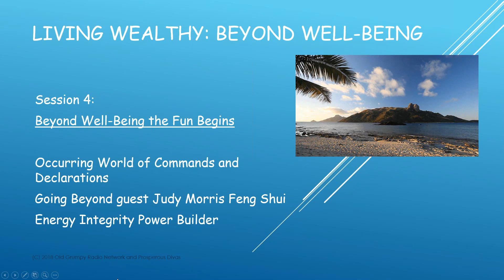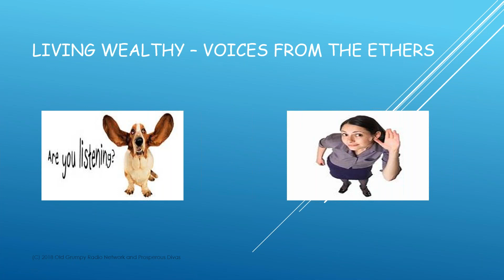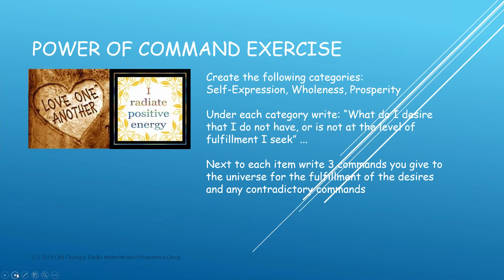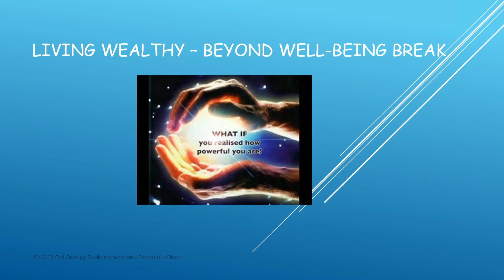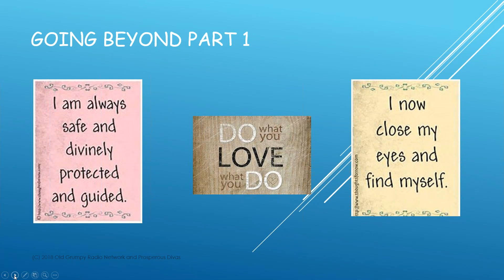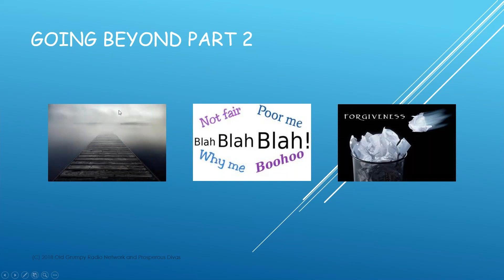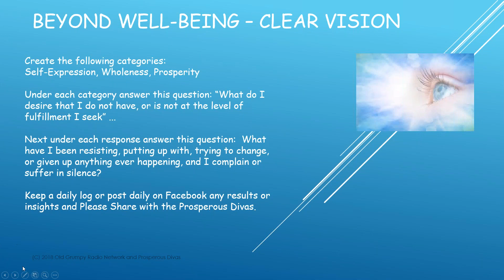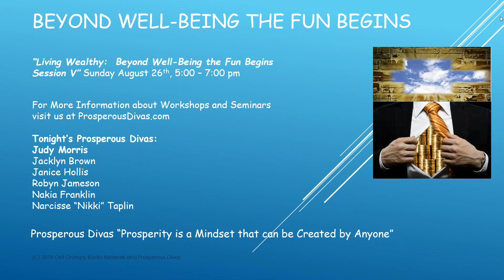Living Wealthy - Beyond Well Being the Fun Begins Session #4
Beyond Well-Being the Occurring World
of Commands and Declarations

Going Beyond guest Judy Morris Feng Shui Master

The Energy-Integrity Power Builder

The Divas combine pragmatism, possibility and transformation in a neat entertaining package that empowers your ability to create an Occurring World of Living Wealthy with speed, ease, and peace of mind!!

Living Wealthy: Beyond Well-Being the Fun Begins is specifically designed for each participant to have a measurable and quantifiable breakthrough in Having and Living a Wealthy Life.

Our Occurring World of Well-Being is either empowering the fulfillment of our desires or thwarting our efforts in Having and Living Wealthy.

"Prosperity is a Mindset that Can Be Created by Anyone"